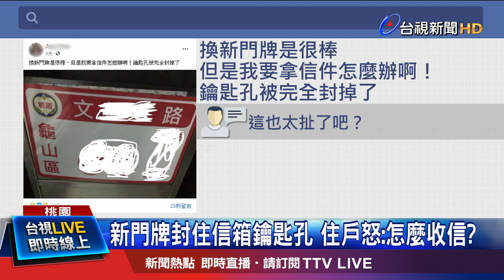住戶信箱鑰匙孔遭擋 戶政:新門牌尺寸較大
換發新式門牌卻把信箱封住了！桃園市龜山區有居民在臉書抱怨，門口換了新門牌，不過覺得有點奇怪，因為新門牌直接擋住信箱鑰匙孔，住戶根本沒辦法收信，戶政機關表示，新式門牌尺寸較大，可能是承包廠商的施工人員經驗不足才會出錯，會設法盡快改善。